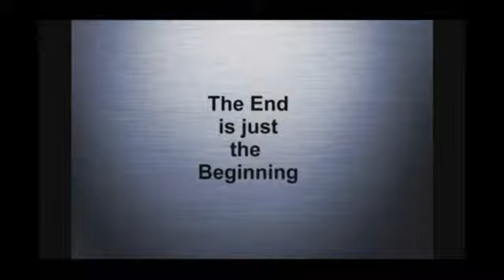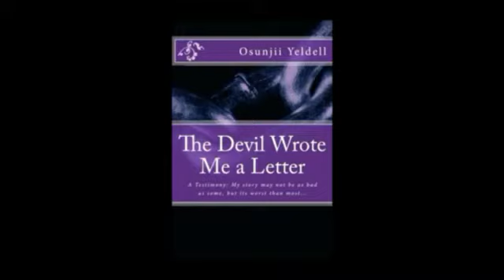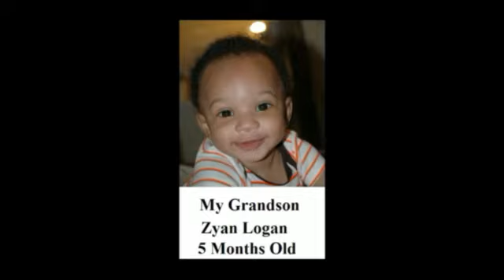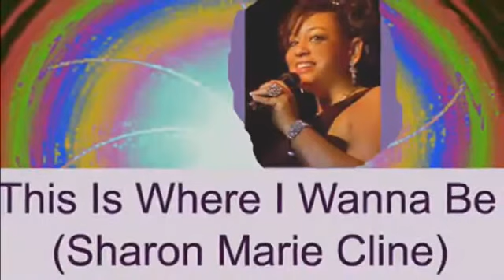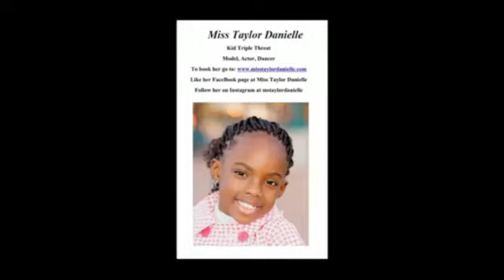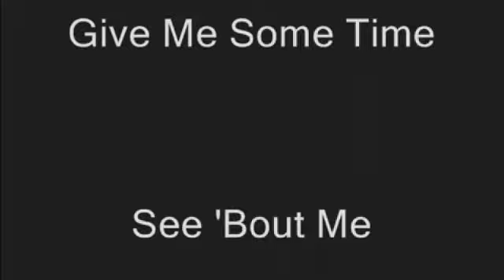THE ARTS REPORTER WEBTV SERIES OCT16 SEASON5 EP13 PURPLE IS LIFE DOMESTIC VIOLENCE AWARENESS